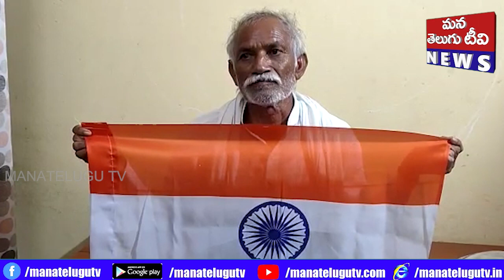జయశంకర్ భూపాలపల్లి జిల్లా